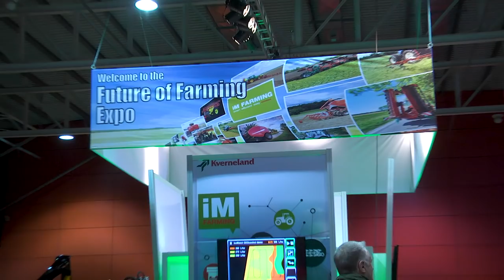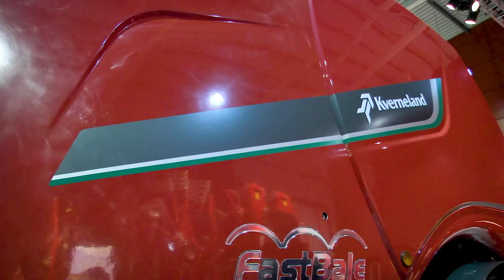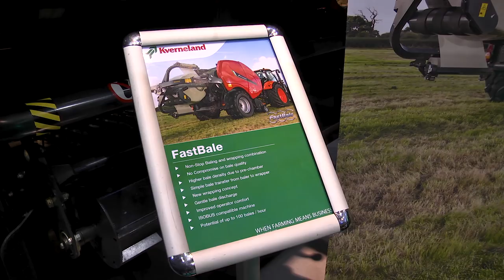GRASSMEN TV - Kverneland Open Day 2018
In February a few members of the team visited the Kverneland Open Day in Kilkenny. With their entire range and more all under one roof it was a great chance to experience exactly what Kverneland have to offer. We even got to see and hear about a few exciting new projects for 2018!